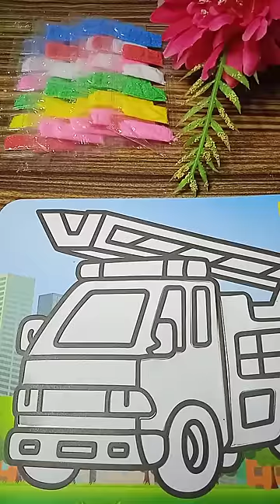MEWARNAI DENGAN PASIR SAMBIL BERCERITA